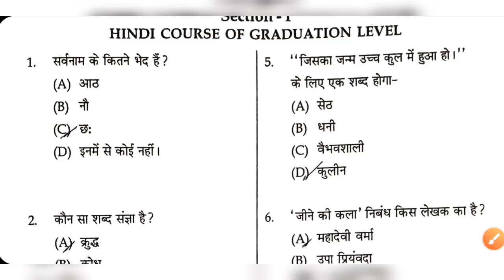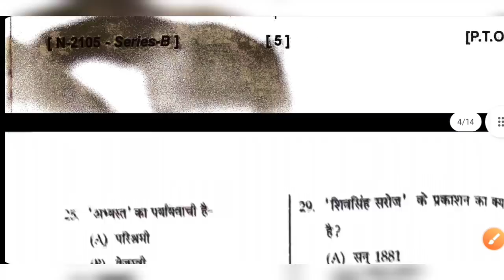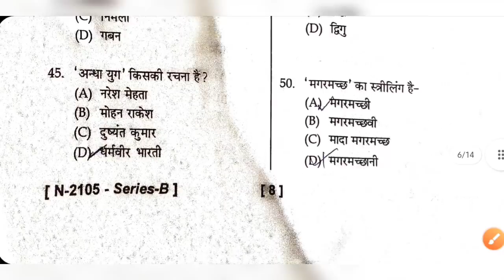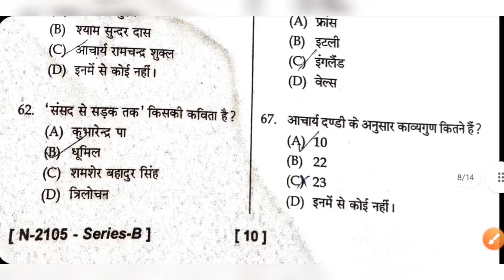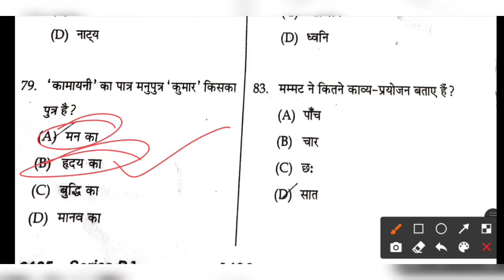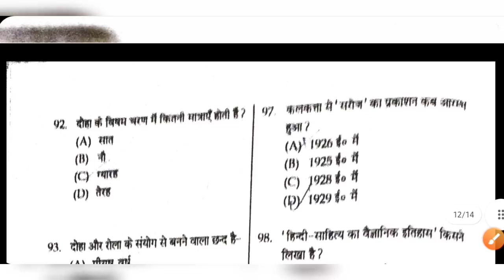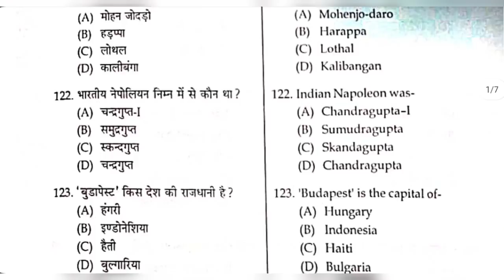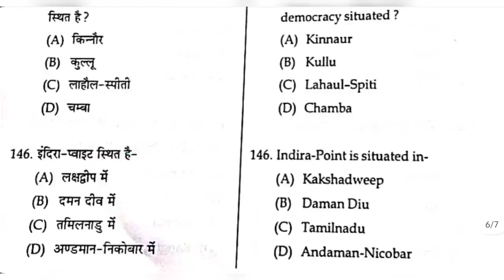HP LT Tet Complete Solved Paper|| Fully Solved Paper of LT Tet 2021